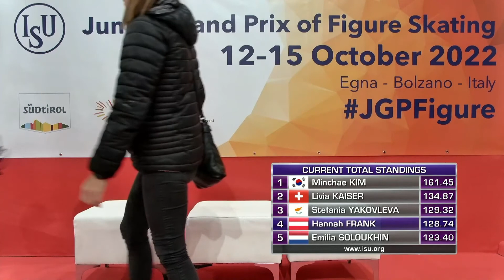Hannah FRANK (AUT) | Women Free Skating | Egna 2022